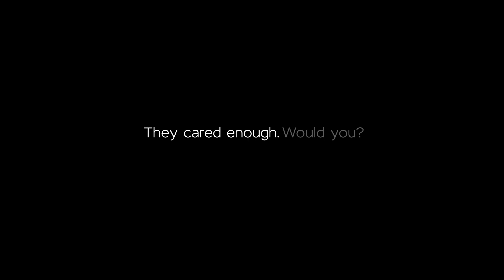Collapsed man - "Do you care enough to be a cop?"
Would you have stopped to see if he was OK?